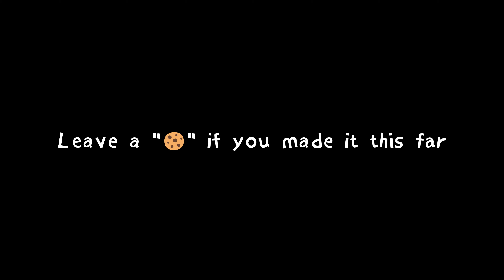[MM2] mobile montage/gameplay with handcam *partial*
[MM2] mobile montage/gameplay with handcam *partial*, todays mm2 mobile montage is for this video with a gameplay and a handcam, since my handcam broke this is a partial handcam gameplay. Included for todays video is a lot wins than loses and filled with some moments that I encountered in this video.

ᴅᴇsᴄʀɪᴘᴛɪᴏɴ ✉︎
Thanks for watching!, since my handcam broke, they’re may be less mm2 handcam gameplays because they angle is not the best but Ill do my best to fix until I can get a new one.

Thank you guys for your support! ʕ •ᴥ• ʔ

ᴄᴏɴᴛᴇɴᴛ ✿
mm2 is a popular game on roblox! Where you’re either innocent, sheriff or murderer in a server with other players

this channel is mainly based off of mm2 content, which also consists mm2 gameplays and mm2 montages; and different types of mm2 related content, my videos will mostly come from games on roblox but as right its only mm2. I’m a mm2 mobile player and play on an iPhone and IPad, but mostly on iPad. I also play on pc but my channel is originally based on mm2 mobile content. In case if your new to my channel this is a heads up of what my videos & channel is about!

ᴜᴘᴅᴀᴛᴇᴅ ᴄᴏɴᴛᴇɴᴛ ✿
Now that I have a pc, pc gameplays, montages and playthroughs will be on my channel, including keyboard asmr and more challenges.